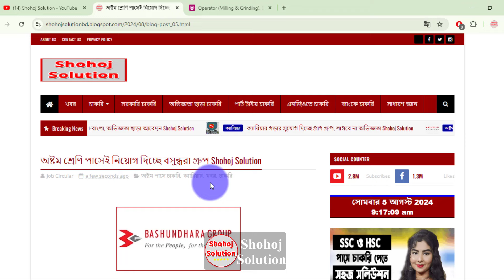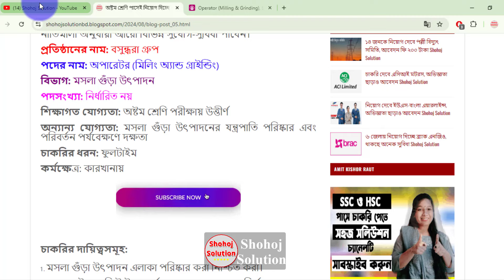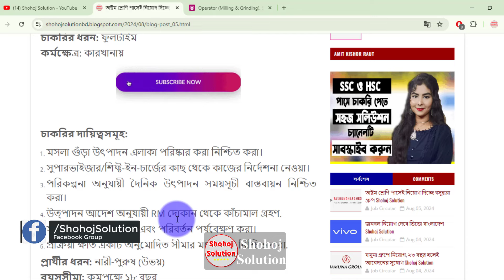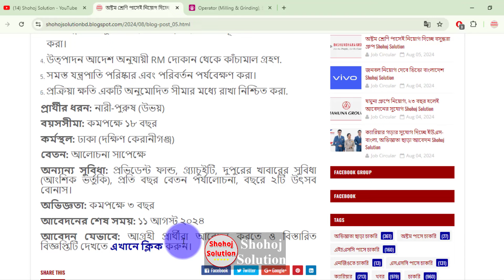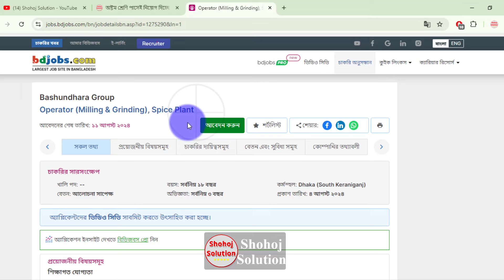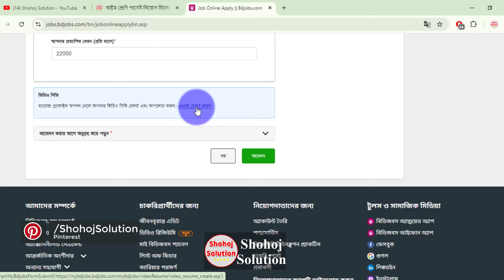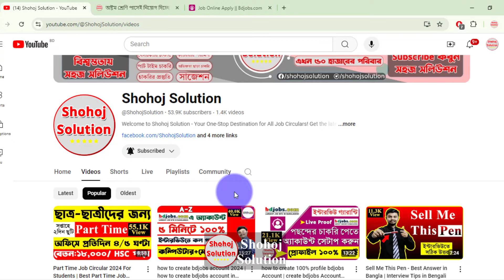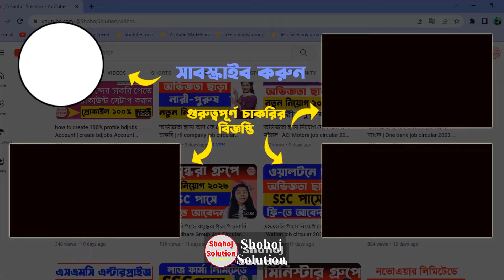২২,০০০ বেতনে নিয়োগ দেবে বসুন্ধরা গ্রুপ | Bashundhara Group job circular 2024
Bashundhara Group has published recruitment circular. The company has issued this notification for the recruitment of several manpower for the post of Operator (Milling and Grinding). Application has been started from 04 August. Application can be made till August 11. Interested candidates can apply online.

২২,০০০ বেতনে নিয়োগ দেবে বসুন্ধরা গ্রুপ | Bashundhara Group job circular 2024 | job circular 2024